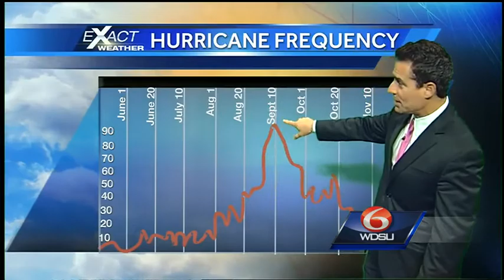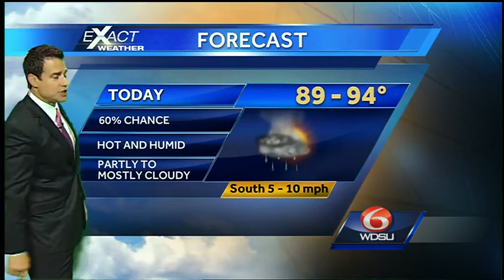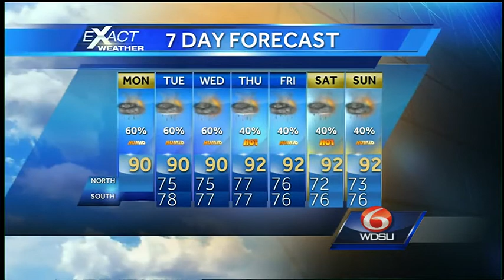Wet Weather Week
An unsettled weather pattern will keep rain in the forecast most of the week